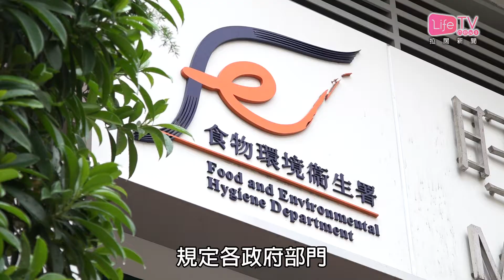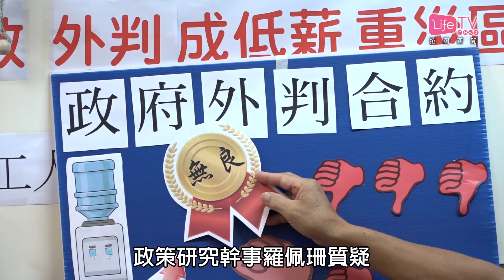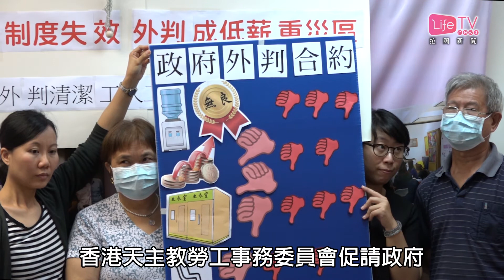20170904 政府外判清潔工遭剝削 組織促當局修改機制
政府去年規定各政府部門評審外判服務合約標書時，須加入非技術工人的建議工資和工時，作為評審標準。不過一項調查發現，外判清潔工人的工資並沒有因此而顯著提高，他們大多處於最低工資水平，甚至有近一成人，被解僱時不獲遣散費。

負責調查的香港天主教勞工事務委員會質疑，政府現行的評分機制是「價低者得」，沒有誘因令承辦商提升工人工資，令前線工人受苦。該會促請政府，增加評審制度中價格評分的比重，打破「價低者得」的局面；以及取消強積金對沖措施，以保障年長勞工的退休生活。